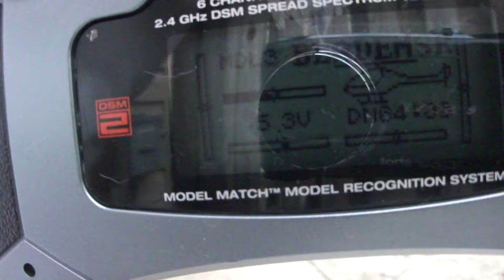Precision Blade mSR Heli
Blade mSR ;.
This is just a quick video to show the setup on this mSR is clean, trims are centered on my DX6i TX, no wobbles or TBE. Inside it will do a hands off hover, outside in the mild winds I got it to hold for a few seconds, but it really shines indoors for that.  Heli has none of the usual out of box tendancies that 90% of them have from reading the threads & forums and also owning a few myself.  This one is exactly 6 weeks old, all stock and very lightly used, not stick slammed or abused in any way.  Also comes with 40.00 in NEW spare parts, Main motor, Tail Motor Assy, Blades, Grips, Links, Flybar Etc...